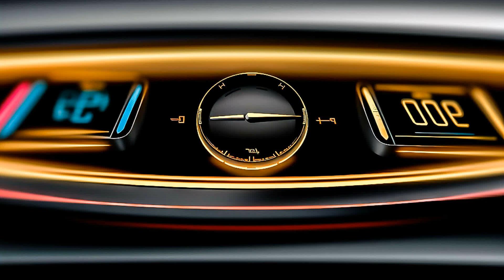BAD NiNJA NRG, Twin Rats Tonight, PAW JAR Drop it Low, Don Hertz Stay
Welcome to your Jhaps Records 8d channel. We are glad that you are here and we aim to delight you with the music produced in our studios of all genres, such as: Deep House, Bass House, Electro House and many other musical genres.

The songs promoted by us are in English, Spanish, Russian and and other foreign language